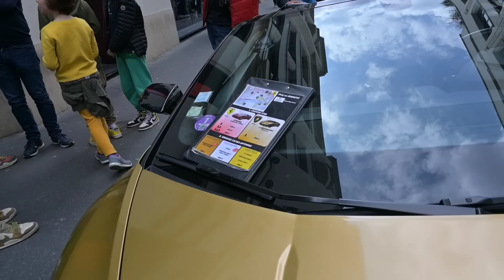Jeder muss einmal Paris sehen..Luxus, Lamborghini fahren 200 Euro ,2000 Kilometer..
2000 Kilometer mit dem Ml..Locker geschafft. mit 300 Euro Sprit...

Auch mein 2 Kanal gerne Folgen

Gerne ein Like, Kommentar und ein Abo da lassen...